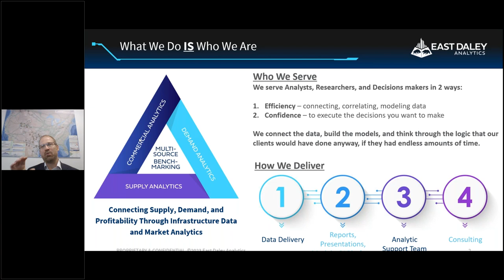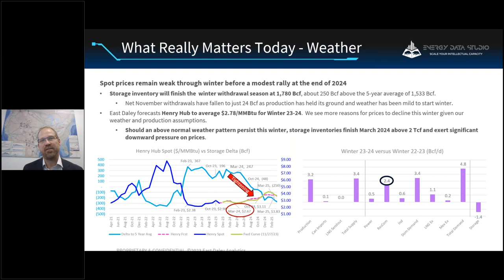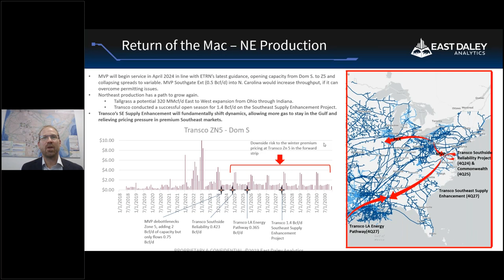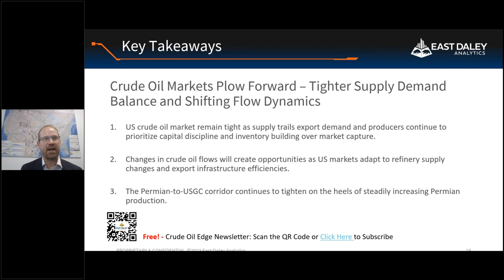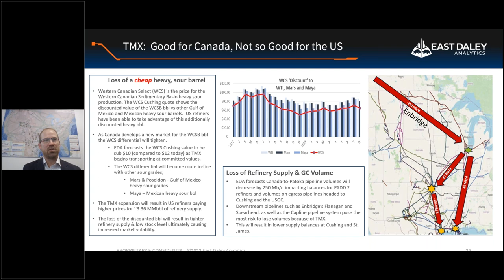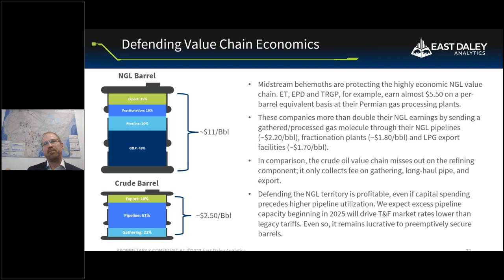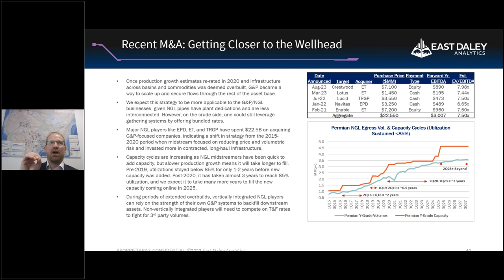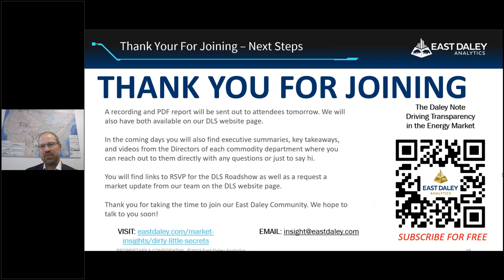Dirty Little Secrets 2024 – Volatility Will Continue Until Morale Improves